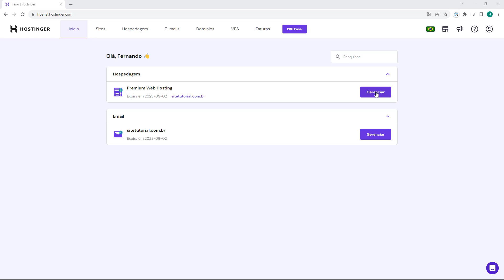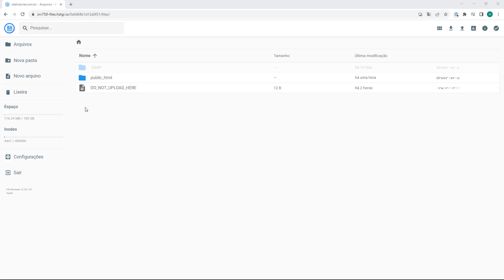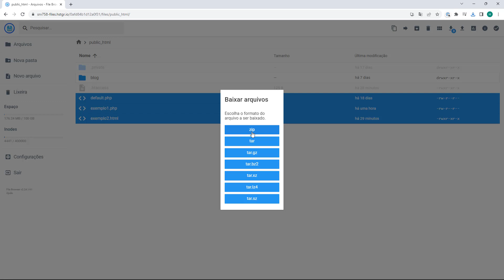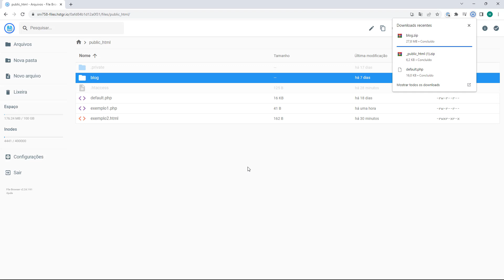BAIXAR ARQUIVOS HOSTINGER 2023